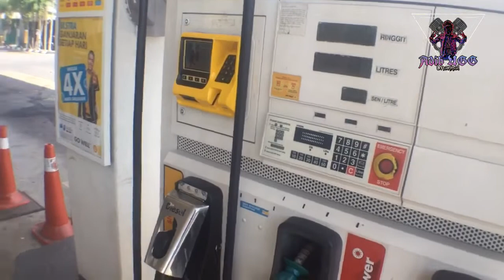Daily Vlog | repaint kawasaki Rr150 | jenuh gosok balik | ep5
Enjoy vid gais✌🏼
Channel ni untuk aku share dengan korang life dan hobi aku. Boleh tambah lagi ilmu dalam bidang permotoran.